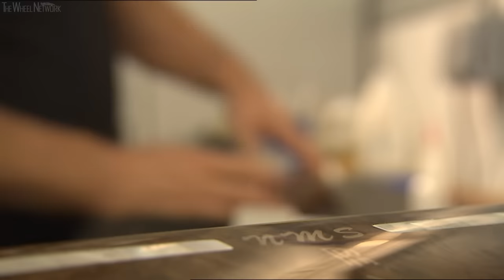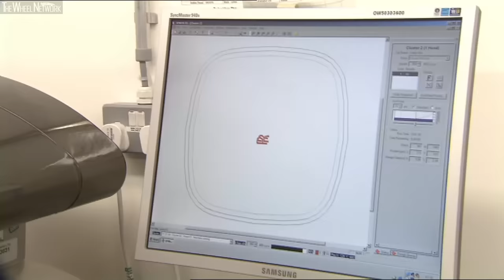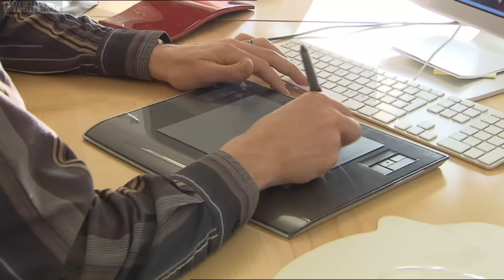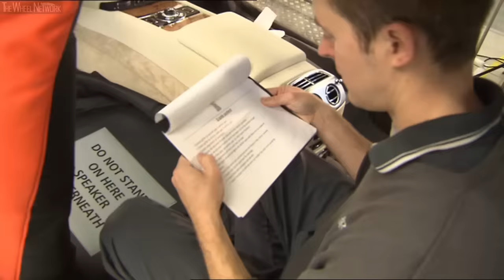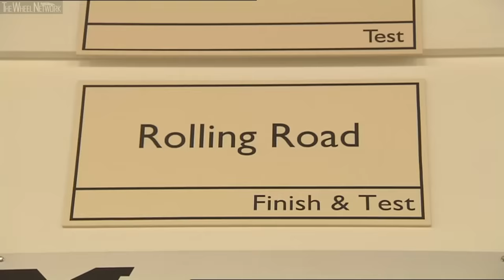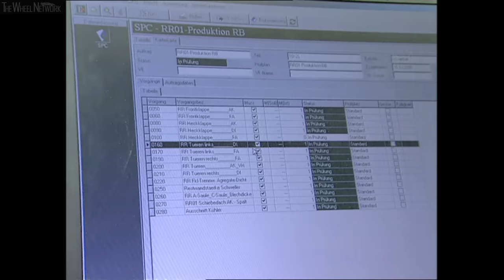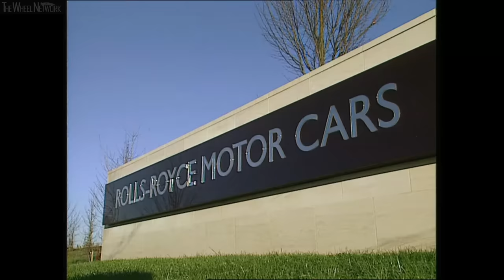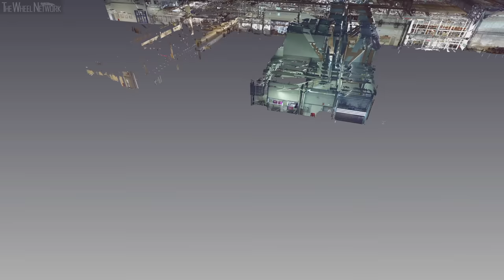Rolls-Royce Production in England